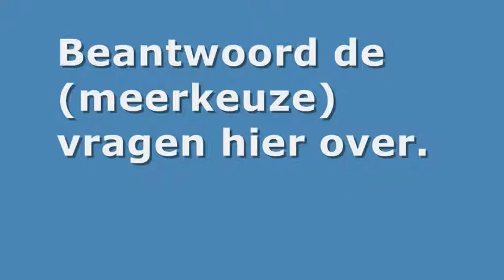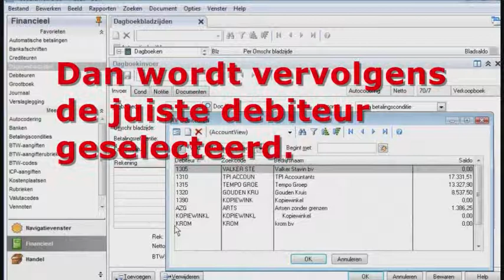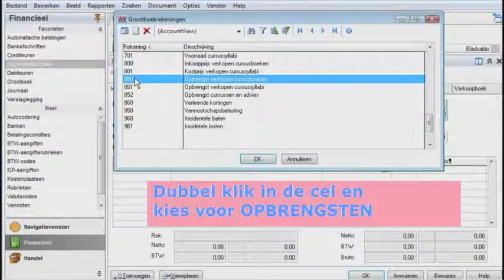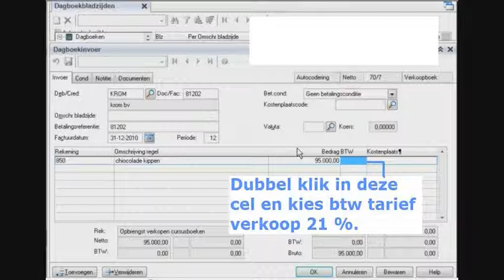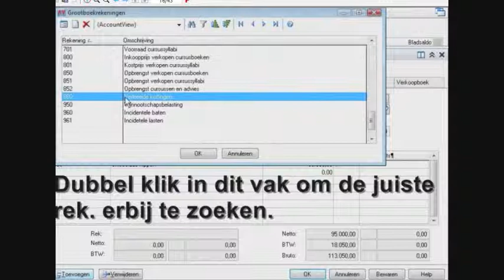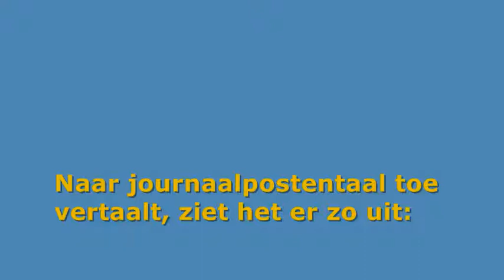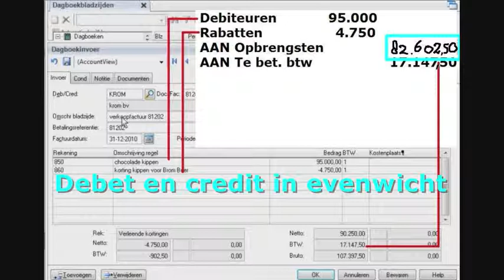LES 30 DE VRAGEN Verkoopfactuur met korting boeken - ACCOUNTVIEW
MEERKEUZE VRAGEN ACCOUNTVIEW.
Met Veronica's strandpop 1986 live vanaf het Scheveningse strand (Uitzending Veronica Radio op het strand te Scheveningen Den Haag)

veronica strandraces
met dj Lex Harding en Peter Teekamp en vele pubers.

Het bandje loopt iets te langzaam vanuit het analoge tijdperk.